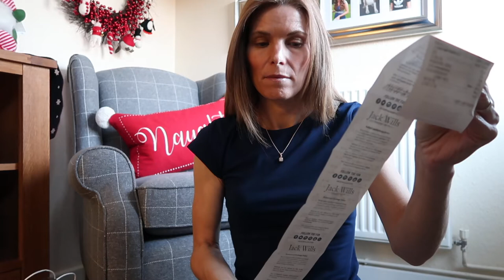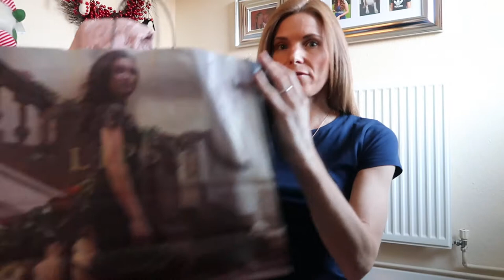Christmas Shopping Haul 2017